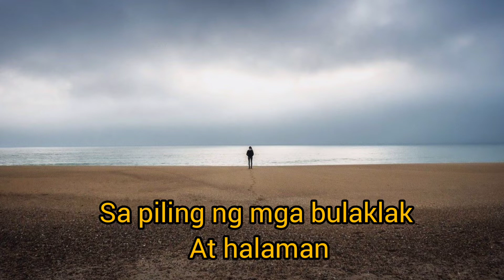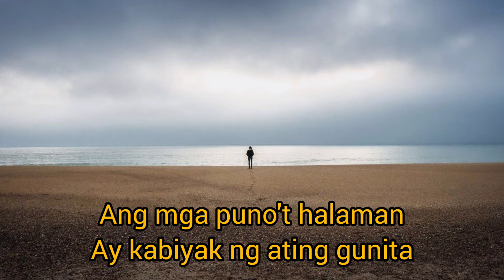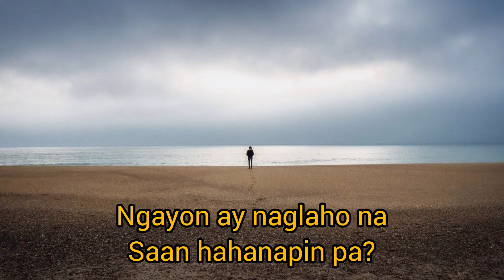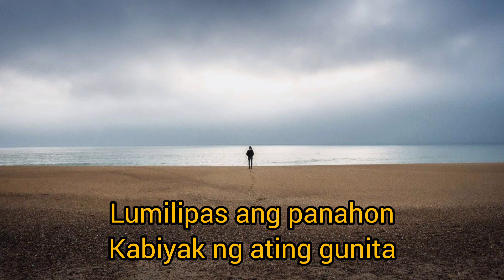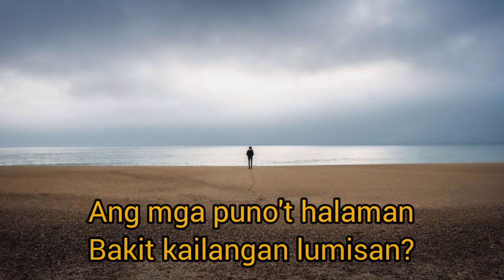Kanlungan by Noel Cabangon